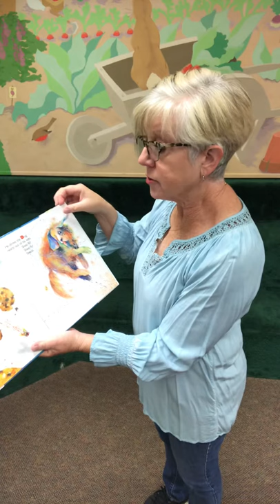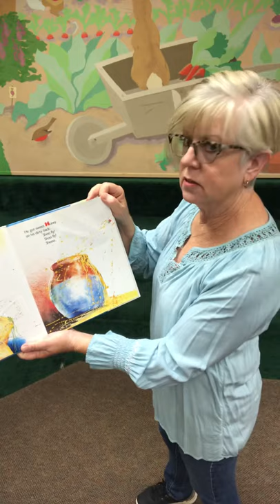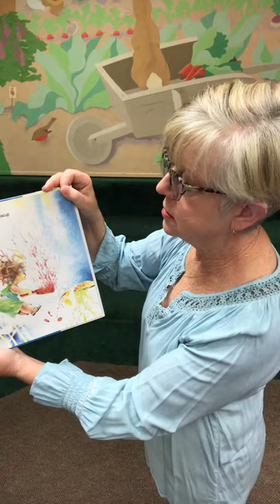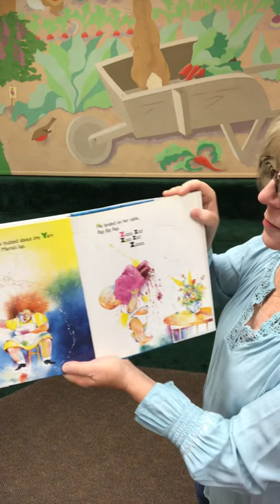Old Black Fly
Miami Public Library Story Time presents “Old Black Fly” by Jim Aylesworth. Old Black Fly is annoying to everyone in the household including the pets!